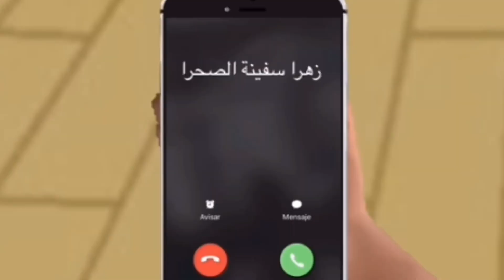,استر ا حتہ الصیف 😰🌊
Hello guys 🤠 🤠 🤠
well come my utub channel